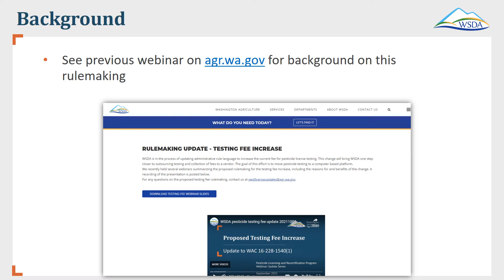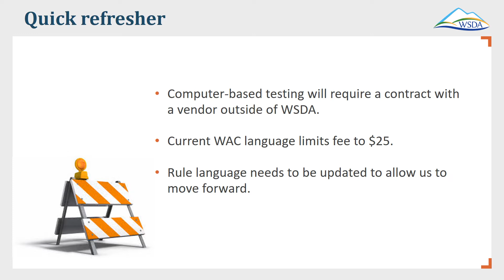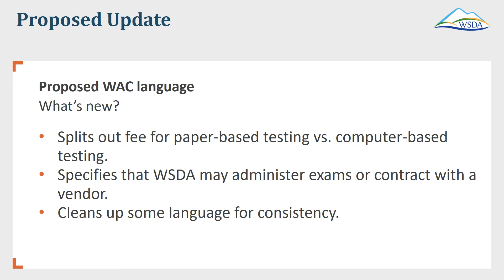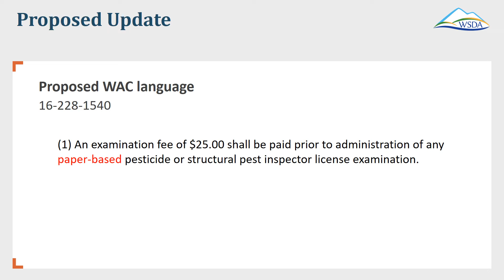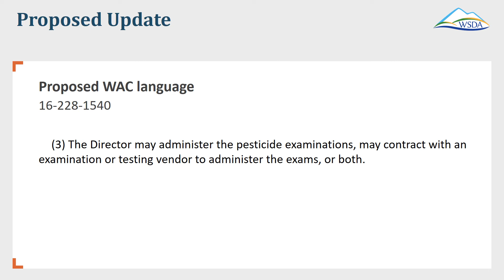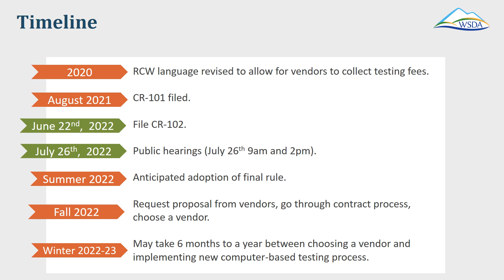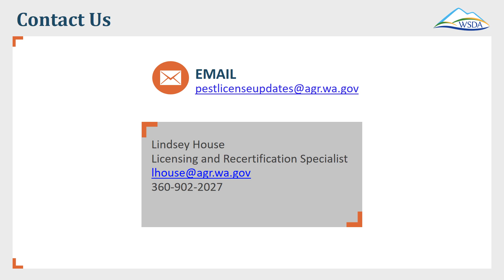Pesticide Licensing Testing Fee Rulemaking Update 2022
WSDA is currently in the process of updating administrative rule language to increase the fee for pesticide license testing and would like to provide all interested parties with an update on the status of this rule change such as filing of the CR102 and public hearing information.

This change will bring WSDA one step closer to outsourcing testing and collection of fees to a vendor. The goal of this effort is to move pesticide testing to a computer based platform.